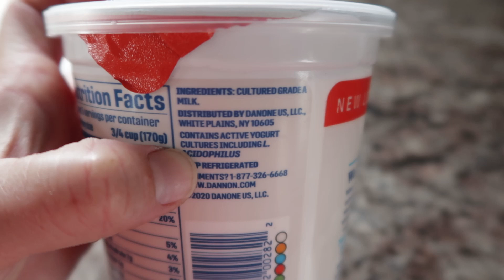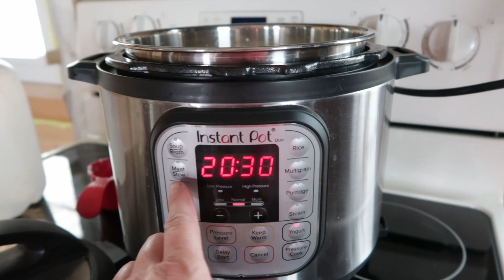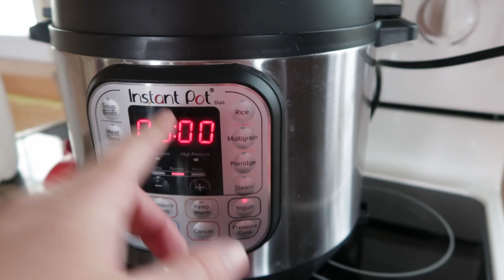Gut Healing 👉🏼 24 Hour GREEK Yogurt Recipe!!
Here is the updated recipe for my 24 hour, gut healing, homemade yogurt recipe!

instant pot
1 gallon strainer

👉🏼 Colostrum6   - - - -  ⭐️A major Key to my healing and health⭐️
                       or
(let them know you were referred from this channel)